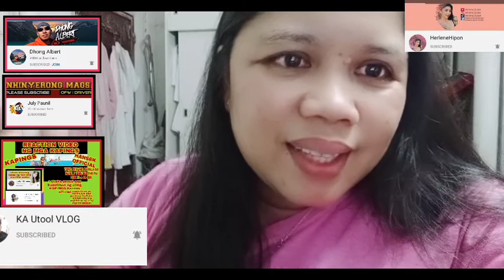RiyadhsaudiarabiaKFC Mukbang over load KFC di kinaya mahina kumain grabi ang sarap talga ng KFC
mukbang overload kfc grabi ang sarap ng kfc gays..try u dhil bihira lng kme makalabas ng lalabs ko kaya sinulit na nmin ang gawa..

please watching subscribers like and click notification para ma notify po kyo sa lhat ng aking mga vedeo advance marry Christmas po sa lhat..